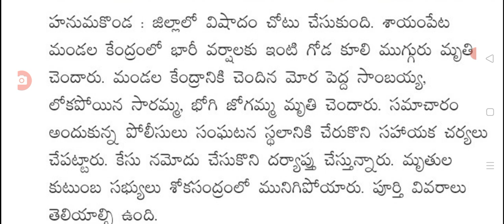ఇప్పుడే తెలంగాణలో భారీ వర్షాలకు కూలిపోయిన ఇల్లు ఒకేసారి big Shak for people in Telangana.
hello everyone today update is Big shock for people in Telangana on weather.@sarlcreations